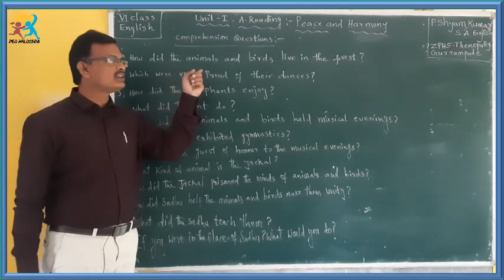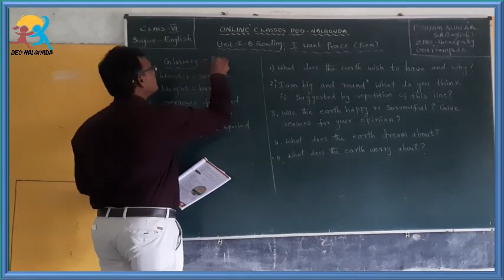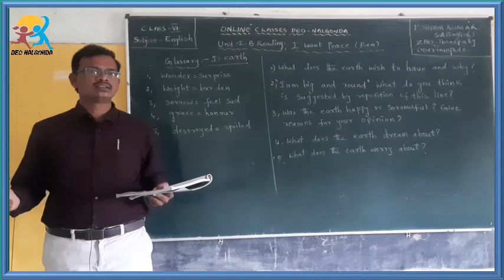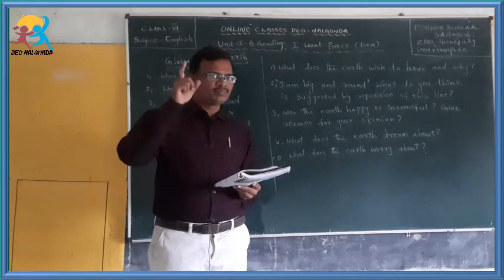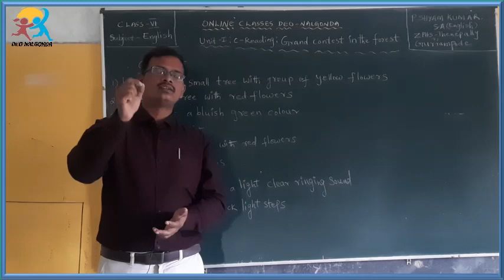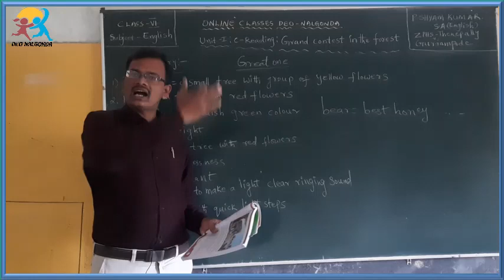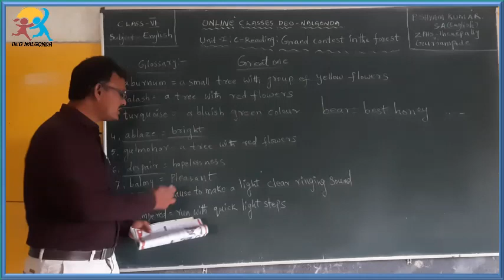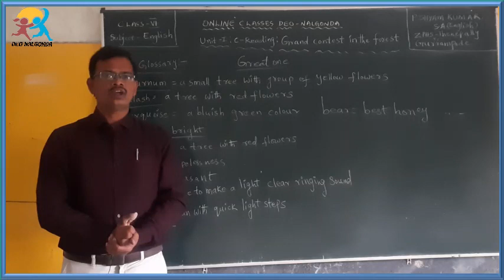6th English Unit 1 A,B,C Reading